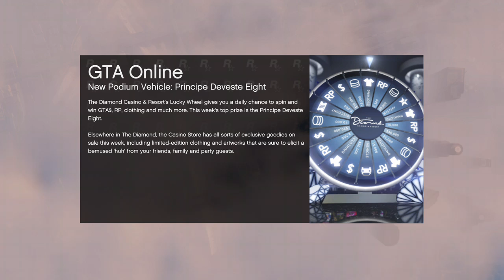GTA V Close Race Finish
Xbox-Teodoro 70